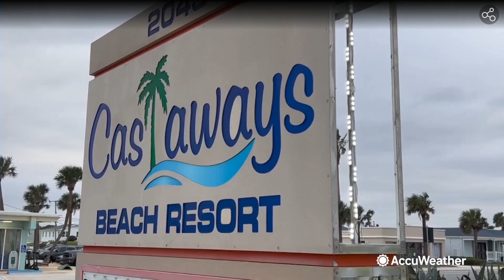Accuweather: Daytona Beach Shores Residents Return Home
Hurricane Nicole shredded the coastline around many parts of Daytona Beach Shores and beyond. Residents get the welcome news they can return home, but with a long road back to normal ahead. Here's Leslie Hudson reporting for Accuweather.